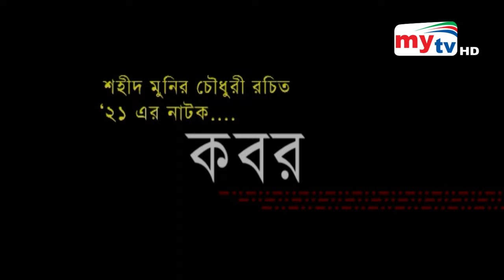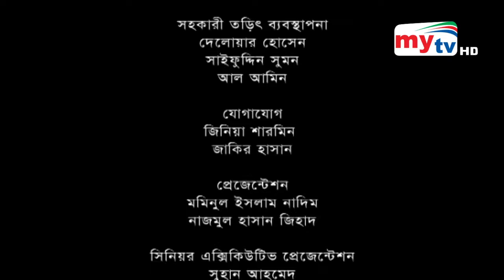কবর | Kobor | Masum Aziz Special | Bangla Natok | Mytv Natok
natok, latest bangla natok clips, popular bangla telefilm, popular bangla natok etc of MyTv from its
official Natok channel.

mytv Office Adress:
Dhaka, Bangladesh.